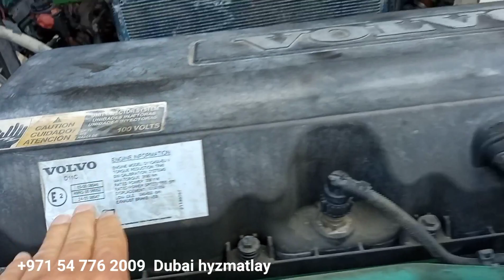ysmayylmovlamberdiyev dubai masyn bazar arzan masynlar volvo zapcast jan edip bilersiniz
➡️ Salam Gadyrdanlar ildesler Dubay Masyn we wapchas ( Awto ulag şaýlary )  Elýeter Arzan Hyzmatlarmyz bar Biz bilen hawarlashmak uçin ⬇️